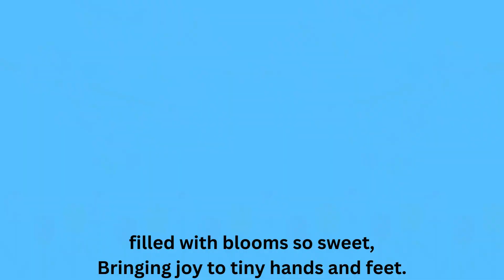S,T,U,V Alphabet Poem for Baby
Welcome to my Baby Kids World For Alphabet poem For baby.

S is for Sun, warm and bright,

Smiling down on a baby's delight.

T is for Tomato, red and round,
 juicy treat on baby ground.

U is for Umbrella, a colorful dome,

Keeping baby dry when rain clouds roam.

V is for Vase, filled with blooms so sweet,

Bringing joy to tiny hands and feet.

Cartoon
Animation
Kids
Family
Fun
Entertainment
Educational
Learning
Adventure
Fantasy
Preschoolers
Children
Teenagers